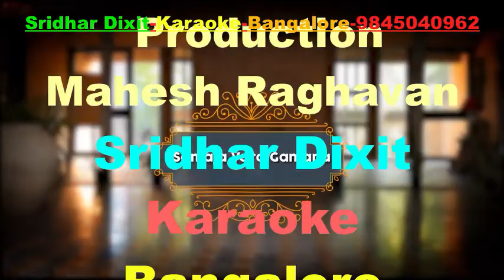SAMAJA VARA GAMANA KARAOKE WITH LYRICS-INDIAN RAGA INDIAN RAGA singer Rama Krishna Murthy